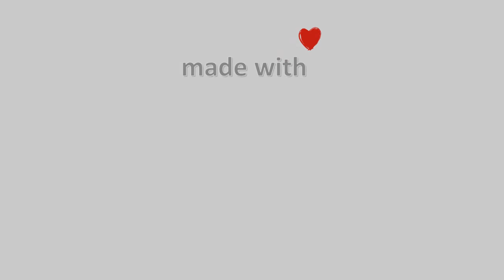01-Ιουνίου-2022, Κάμερα Μετσόβου Timelapse, Timelapses.gr